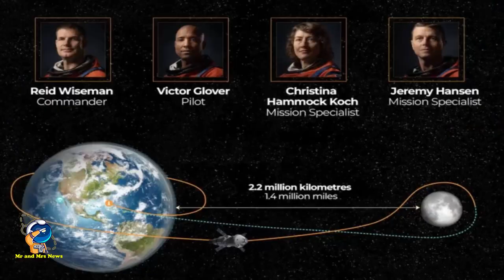ASTRONOT YANG AKAN TERBANG KE BULAN DALAM MISI ARTEMIS 2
Astronot yang akan memimpin misi bulan berawak pertama dalam lima dekade terungkap pada hari Senin, mengantri kuartet untuk memulai pelatihan untuk terbang lintas bulan Artemis II yang bersejarah yang akan lepas landas pada November 2024.

Para astronot tersebut adalah Reid Wiseman dari NASA, Victor Glover dan Christina Koch, dan Jeremy Hansen dari Badan Antariksa Kanada.